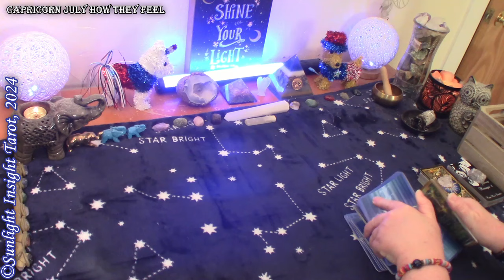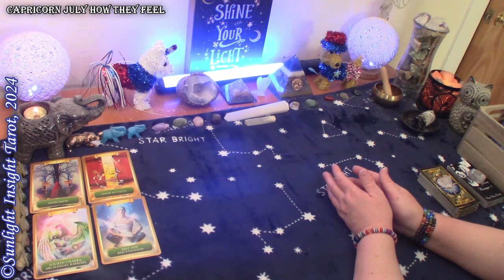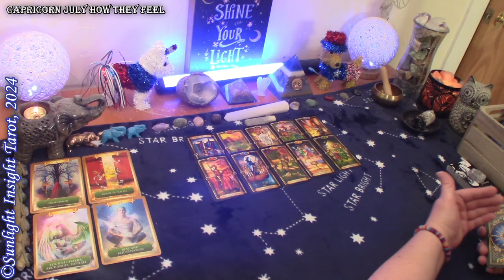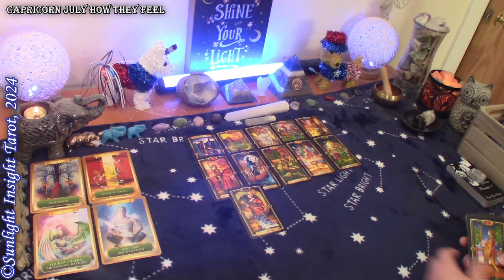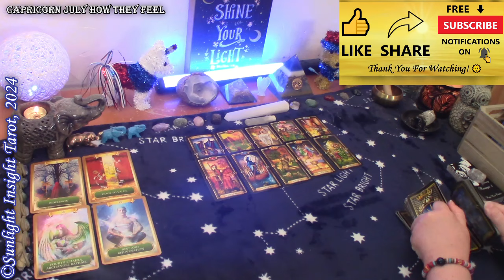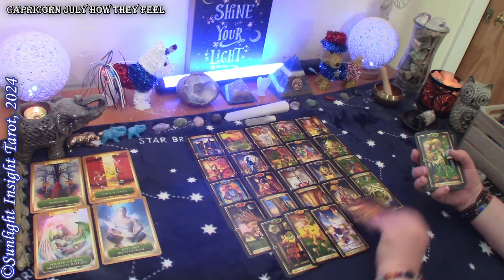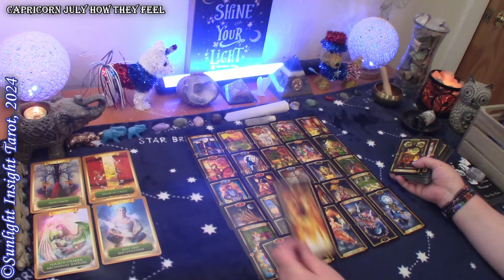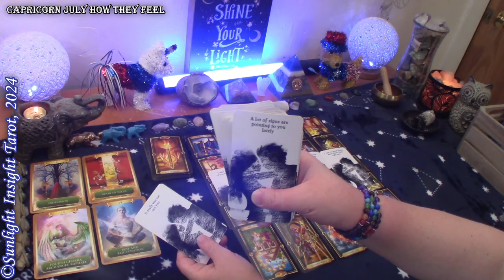CAPRICORN - They Want To Work it Out Together! Big Things Are Written in The Stars For You💖💫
Capricorn Monthly How They Feel, Next Move and Love Messages Love tarot reading for July 2024.

Singles
New Love
No Contact

More about this reading:
Their True Feelings for you, Next Move & Love Messages Tarot Reading for July 2024. Look at How they truly feel about you, their next move and love messages from the person on your mind. This is a general collective love tarot reading for the zodiac sign of Capricorn Sun, Moon, Rising and Venus.🙏